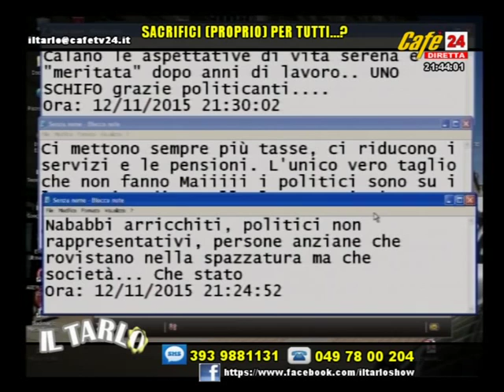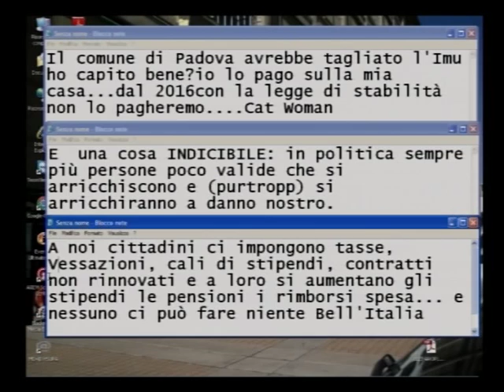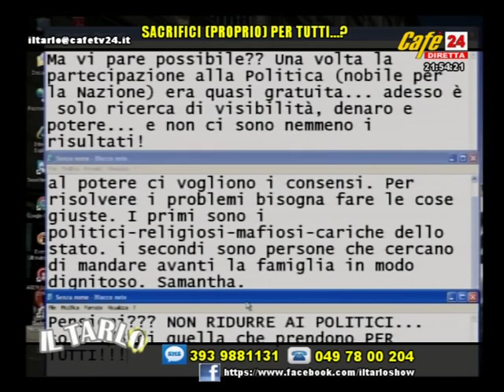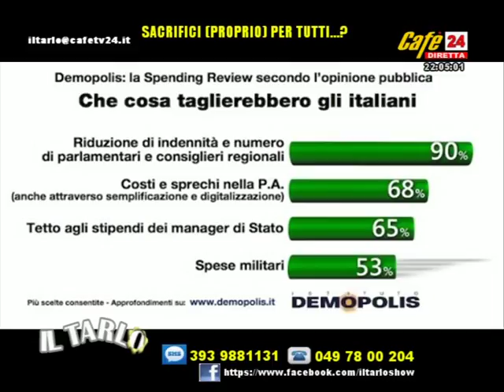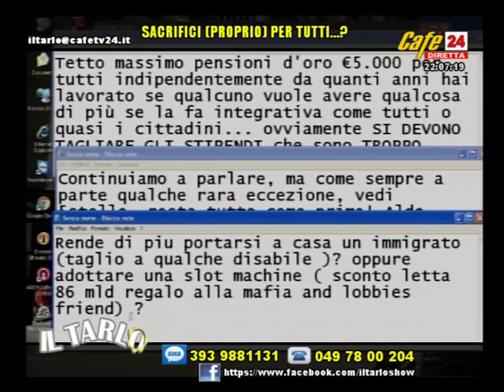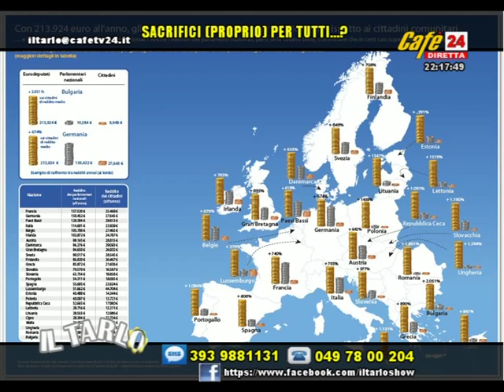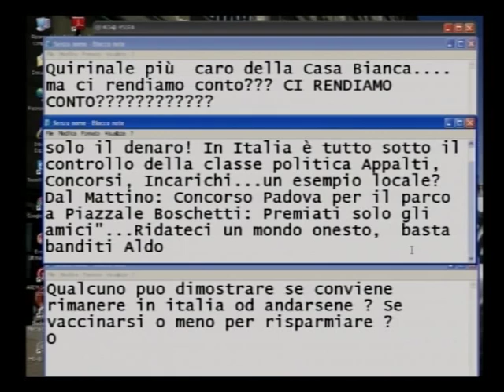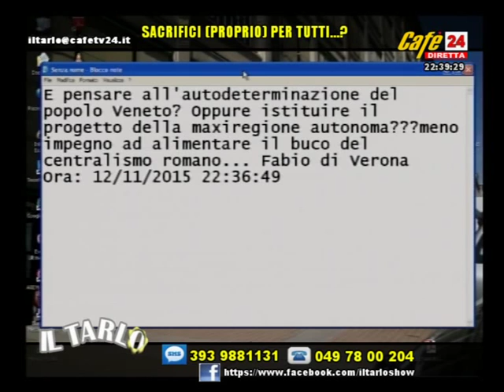IL TARLO Sacrifici proprio per Tutti ?